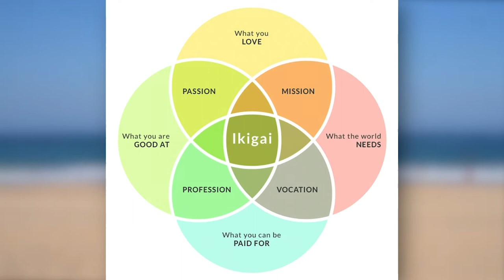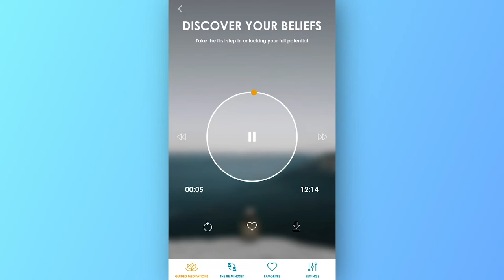Find Your Reason For Being (IKIGAI)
In this video I help you discover your reason for being AKA your Ikigai. Make sure you watch the previous videos before this to get the full benefits of this playlist!

⏰TIMESTAMPS⏰

0:30 We need you

0:43 Quick recap from the playlist

2:19 What is the Ikigai?

3:15 The more elements of the Ikigai

4:07 Exercises for discovering your Ikigai

5:24 Example of how I did it

7:11 New guided meditation experience to support you in the app

8:10 The importance of self-awareness

9:39 Your potential is limitless